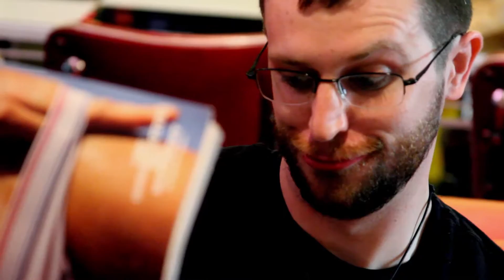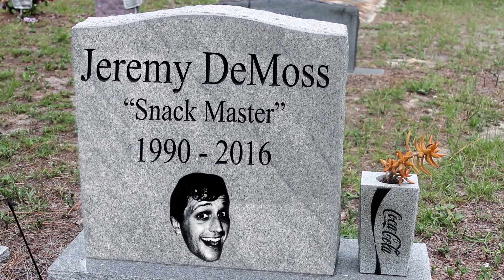Quack Attack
In this video, We watch Jeremy Demoss The "Snack Master" On an ordinary night at home. or perhaps it is ordinary... I guess you will have to watch to find out! Make sure you have lots of snacks out when watching this one! You may have a duck friend visit you if you do!